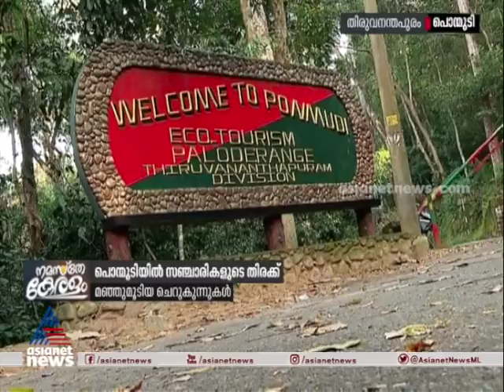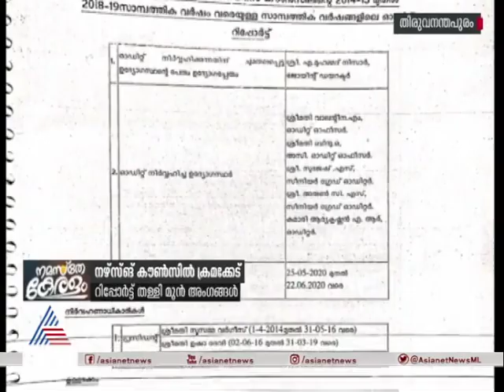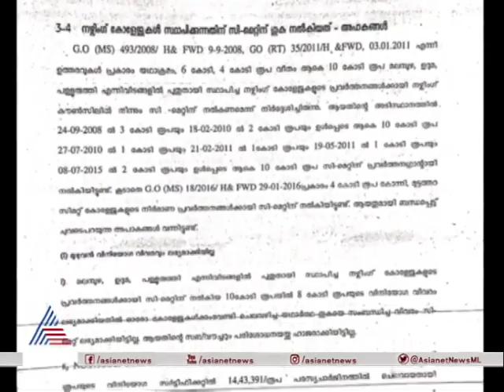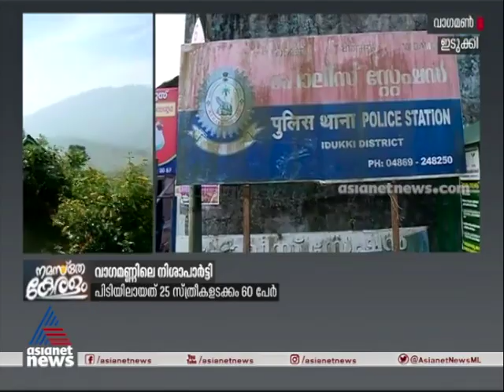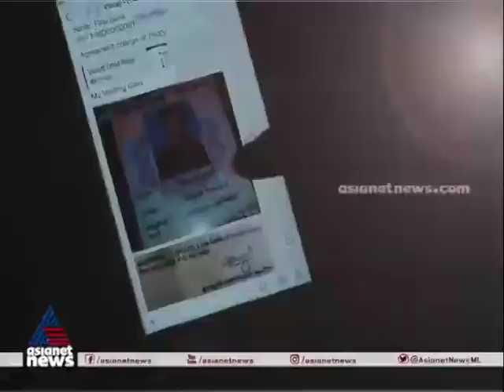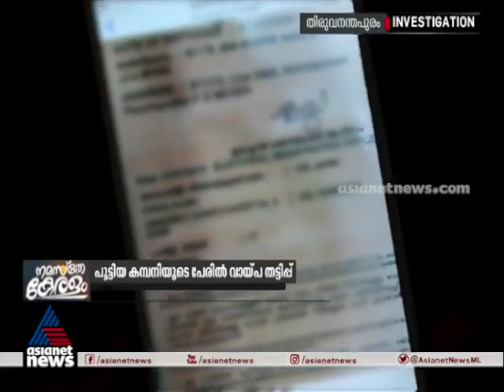NAMASTHE KERALAM | 21 DEC 2020